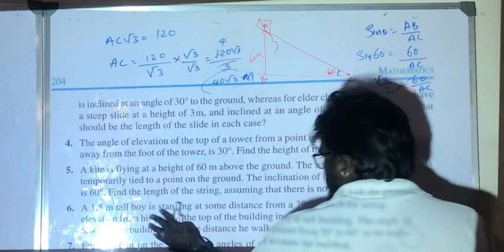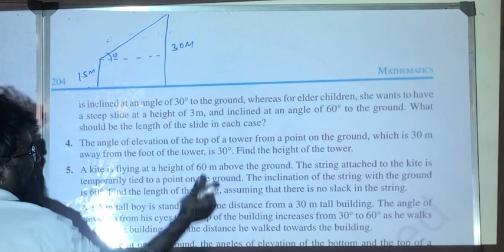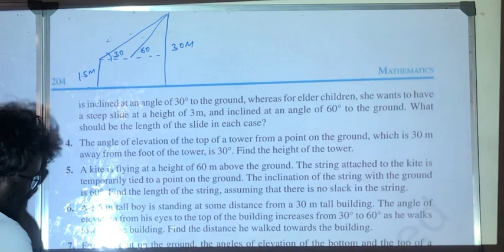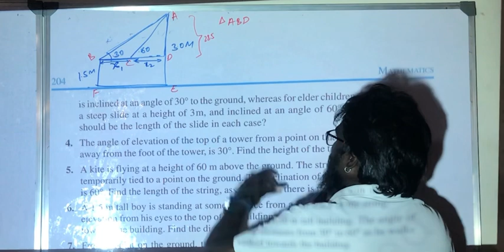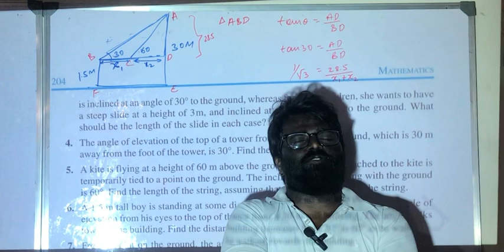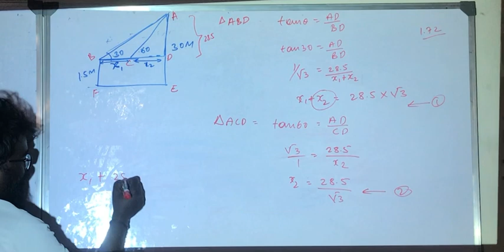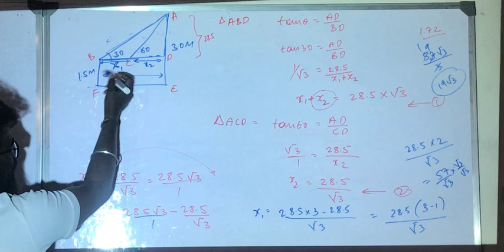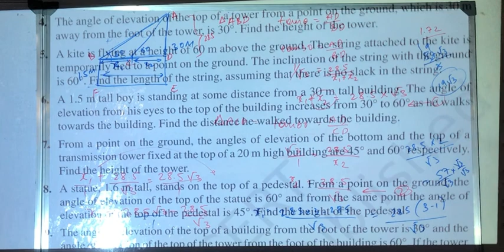Application of trigonometry 4th class|hight and distance#trigonometry#karnataka sslc 10th maths